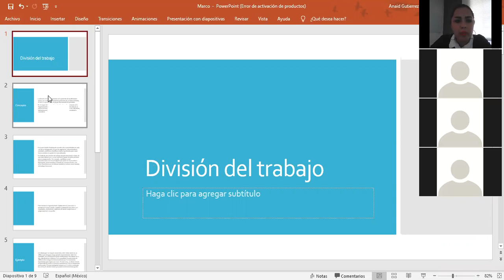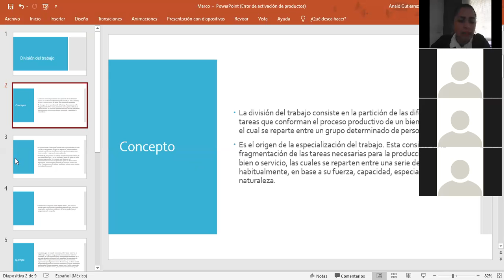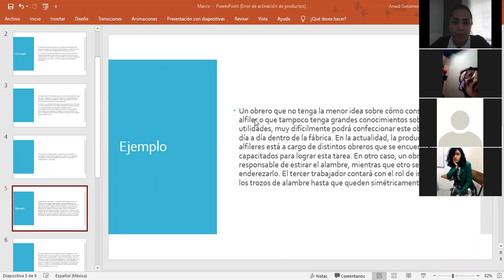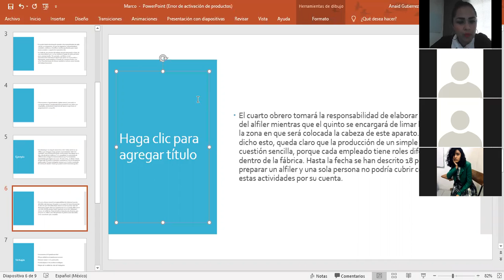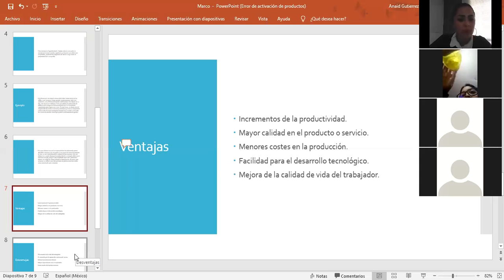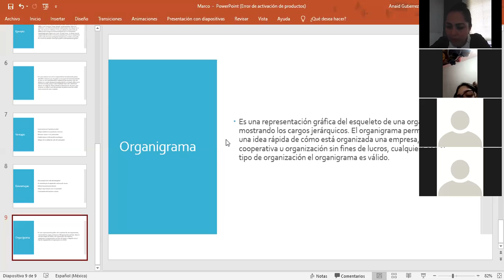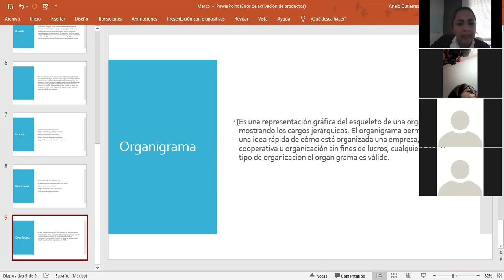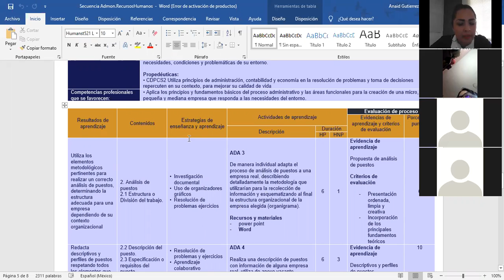3-G ADMINISTRACIÓN DE RECURSOS HUMANOS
CLASE DEL 5 DE OCTUBRE